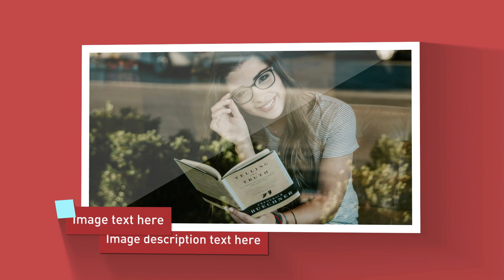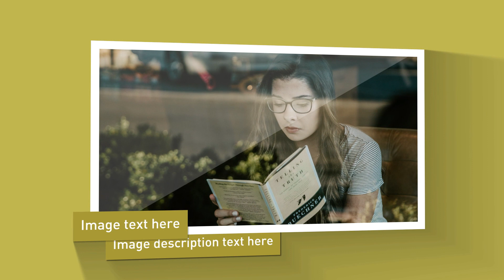LightBox Slides – Free Download After Effects Project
After Effects Version CS5, CS5.5, CS6, CC | 1920×1080 | Requires Plugins No | 47 Kb

Features:
Full HD (1920×1080) Resolution 25fps
After Effects CS5 and above
2 Color Themes
10 Image/video placeholders
4 Scenes for Text
2 Scenes Logo
Universal Project
Modular Timeline (easy to addon more slide)
Color Control
Well Organized Project
Fast Render